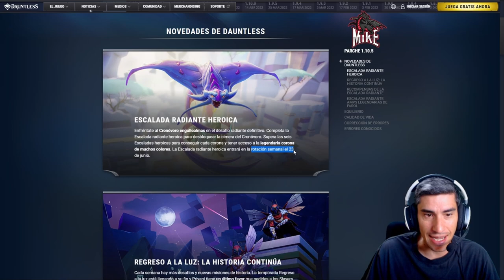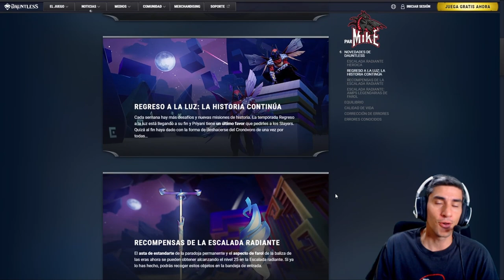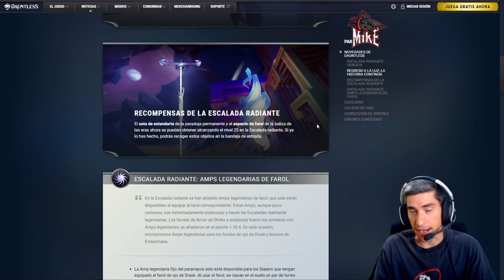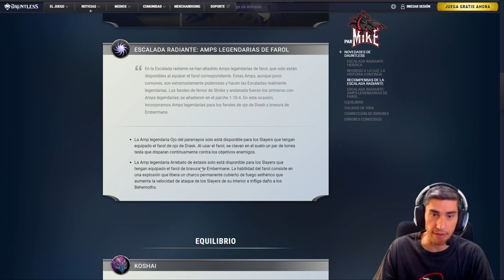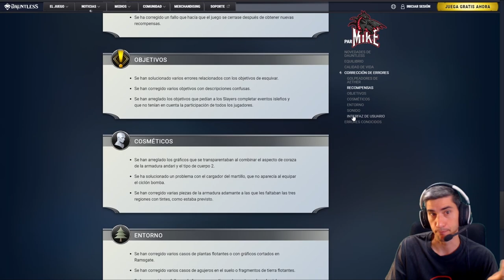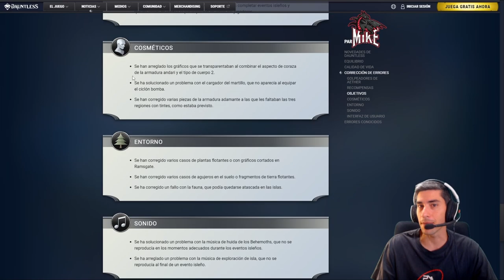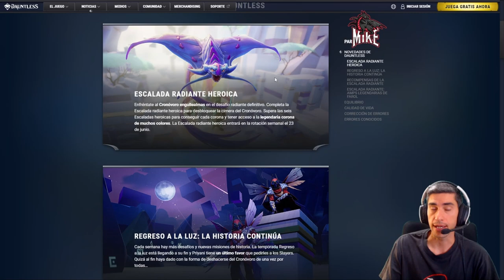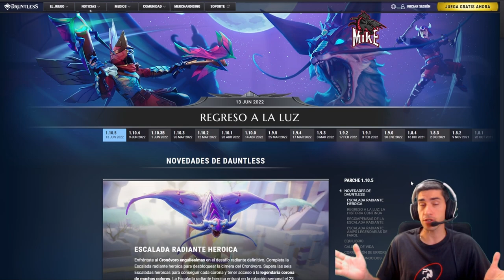PARCHE 1.10.5 //// Dauntless